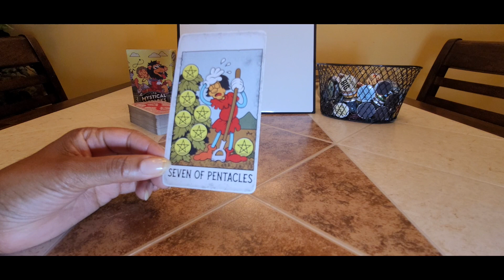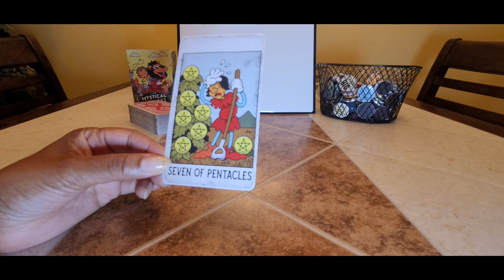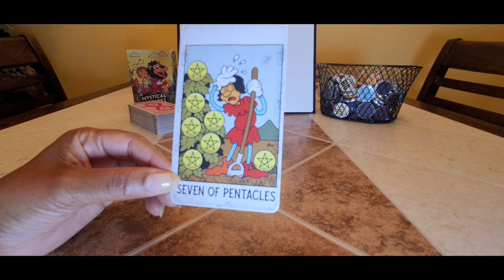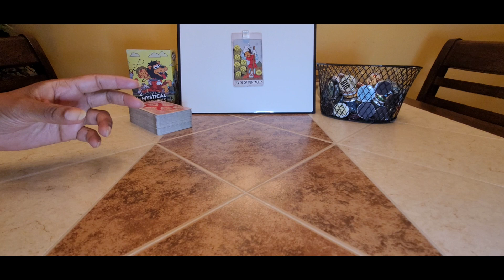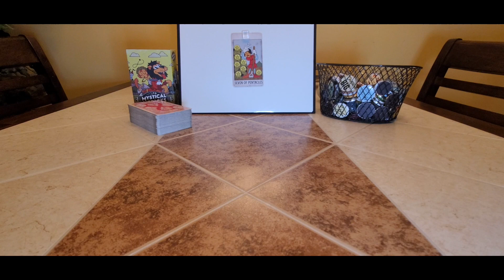FBI Most Wanted: Caris E Ayala: Quieting the baby in the worse possible way!